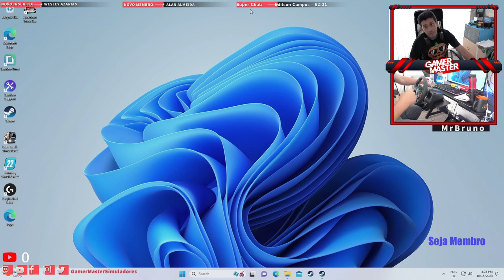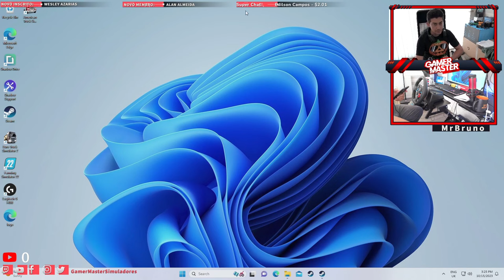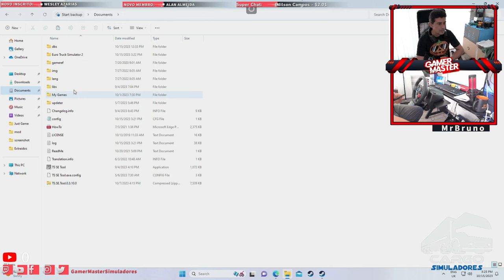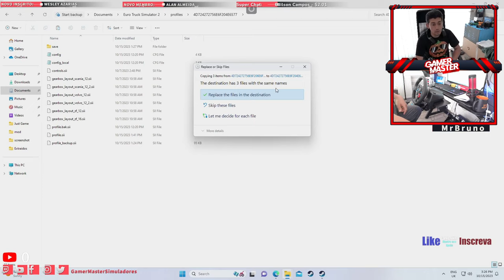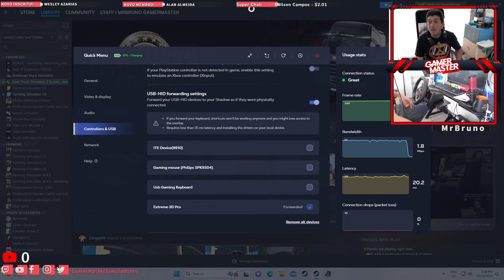Modo Carreira Atualizado I Nova dinâmica Outubro 2023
Modo carreira atualizado

Veja o vídeo atualizado em